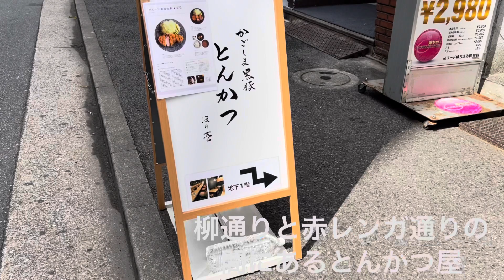【新橋】美味いもん巡り#13 【ほり壱】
新橋の歓楽街に構える
とんかつ屋ほり壱
鹿児島の黒豚を使用し
安納芋で育てた島安納黒豚もオススメ
かなりこだわりがあり
ソースなども自家製
自分への御褒美で
贅沢をしに新橋のほり壱の
トンカツを頂いてみては

Twitter by Dee@新橋の案内人

Twitter by 佐々木俊康